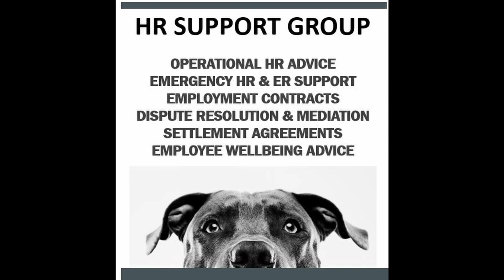The Disciplinary process - Part 1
The Disciplinary process - Part 1 - Over the coming week we look at the correct way for managers and employers in general to carry out the disciplinary process within UK businesses.